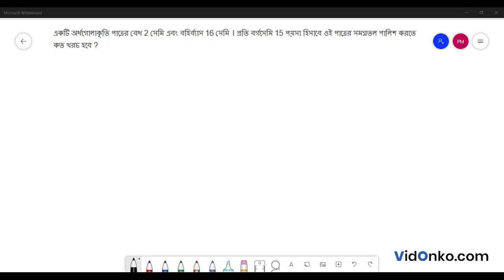WB Board Madhyamik Class 10 Maths Book Solution in Bengali - Ganit Songi Question: 15.4.2(20)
Get free Maths book video and PDF solutions in Bengali for Madhyamik Ganit Songi. Free answer and explanation through video for question 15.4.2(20), of Chapter Sphere from Madhyamik Ganit Songi followed for Class 10, West Bengal Board of Secondary Education (WBBSE).

Topic of discussion in this video:

Madhyamik Ganit Songi Book Solution
West Bengal Board Class 10 Math Book Solution
Sphere